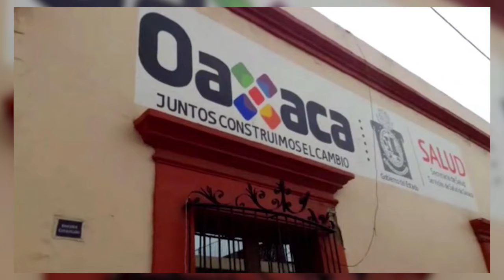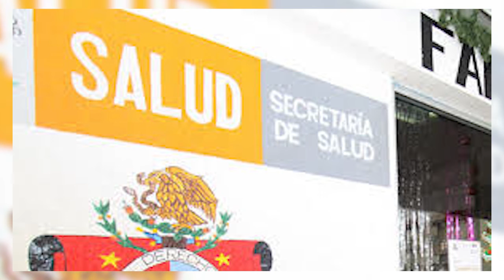Secretaría de la Contraloría Estatal, abre investigaciones contra dirigentes de la Secc 35 del SNTSA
🔹La organización Oaxaqueños Contra la Corrupción (OCC), indicó que se abrieron siete expedientes de investigación contra dirigentes de la Sección 35 del Sindicato Nacional de Trabajadores de la Secretaría de Salud (SNTSA), por nepotismo y tráfico de influencias, esto, por parte de la Secretaría de la Contraloría y Transparencia Gubernamental de Oaxaca.